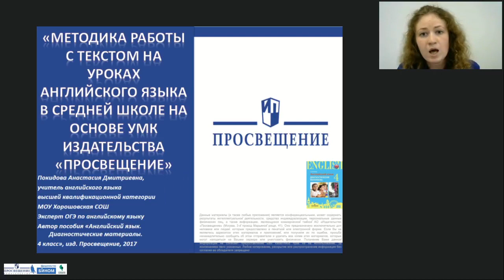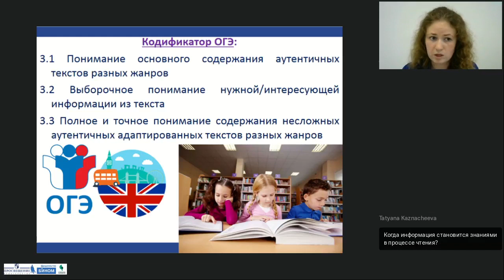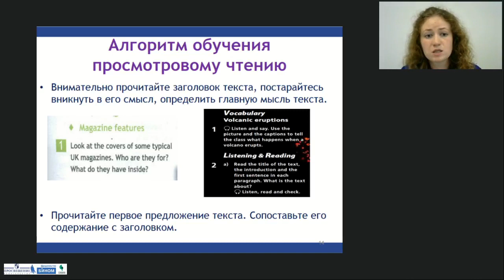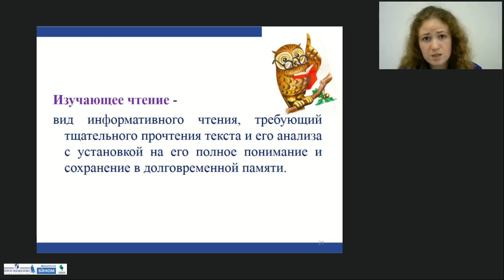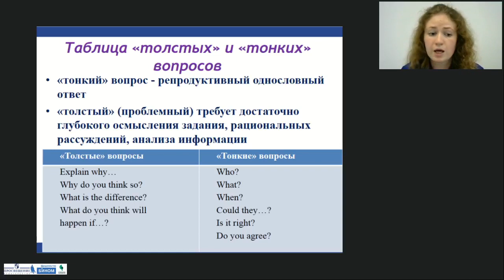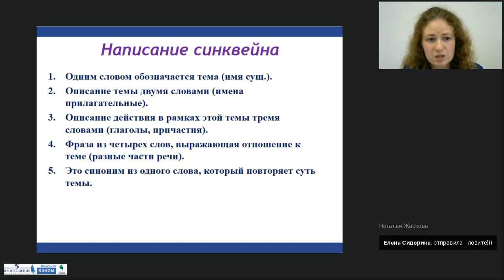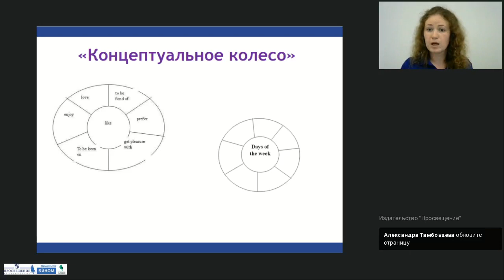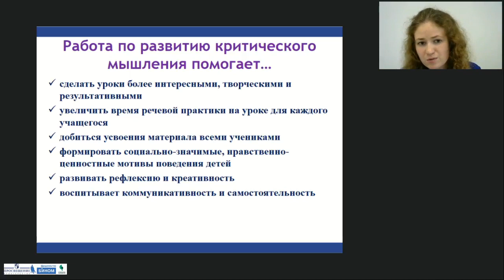"Каждую книгу нужно уметь читать"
"Каждую книгу нужно уметь читать" - методика работы с текстом на уроках английского языка в средней школе на основе УМК издательства «Просвещение».
Вебинар проводит Покидова Анастасия Дмитриевна, учитель английского языка высшей квалификационной категории, эксперт ОГЭ, автор учебных пособий издательства «Просвещение».